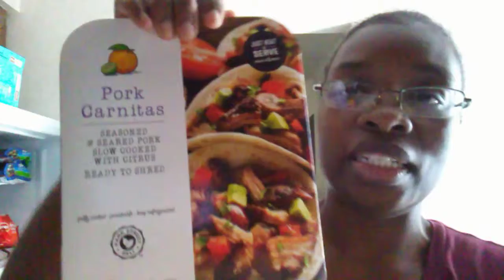Moving Update!!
Moving Update and what's going on.